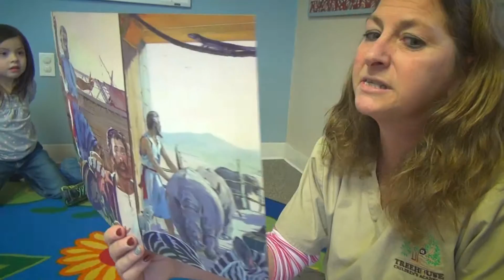160119 TREEHOUSE PROMO